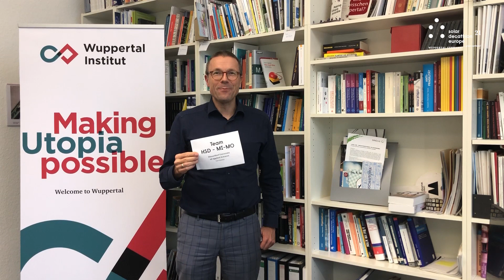Announcement of all 18 teams • Welcome to SDE 21/22!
We are happy announce all competing teams of SDE 21/22.
Congratulations! We are looking forward to meeting all of you very soon.

Special thanks to our announcers:
Lord Mayor of Wuppertal
Deputy Mayor of Wuppertal

…and all others involved.

(Google Earth used for video zoom-ins.)

The Solar Decathlon Europe 21/22 is a global university competition for urban building and living. It takes place in Wuppertal in June 2022 and puts innovative ideas for sustainable architecture into practice. Eighteen teams from eleven countries design, build and operate the houses of the city of tomorrow.

Cities play a key role in climate protection. If in the future, we want to have sustainable, climate-friendly and social cities that are worth living in, we need to lay the groundwork today! Therefore the SDE 21/22 aims to develop appropriate solutions for technical, architectural and social challenges facing our cities. The project is funded by the Federal Ministry for Economic Affairs and Climate Action (BMWK).